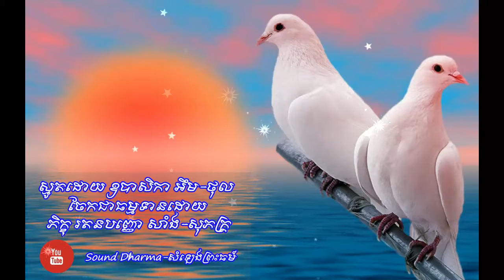Im Thol Smot 27